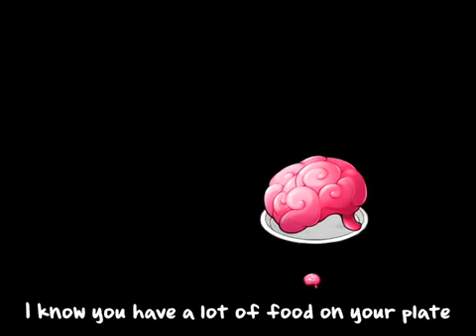plantas vs zombies musica creditos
Laik sub porffab s bxxbdnd